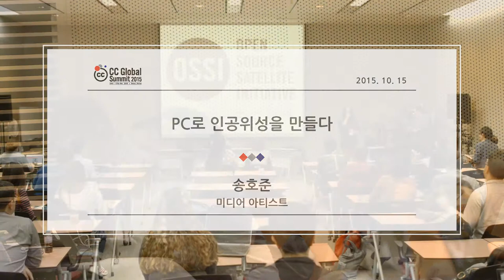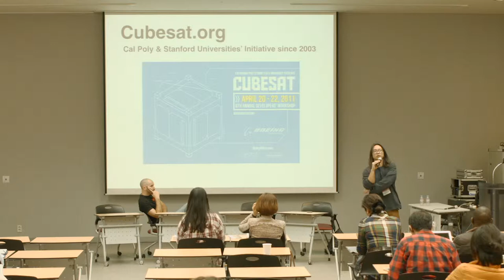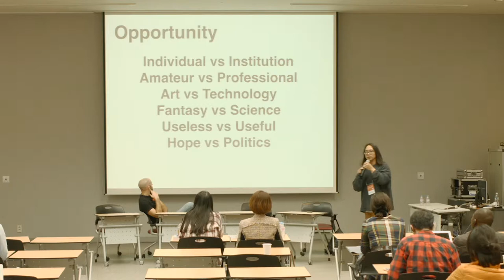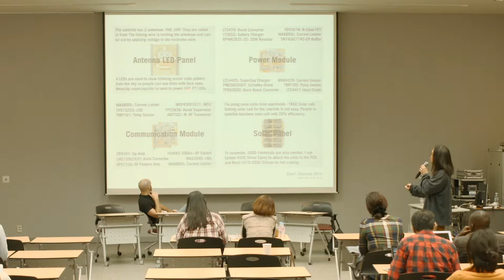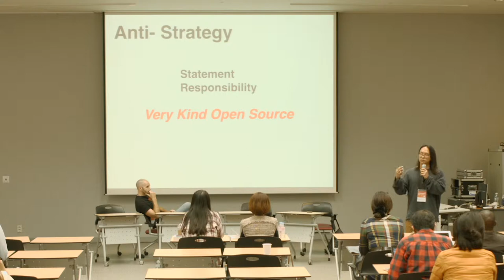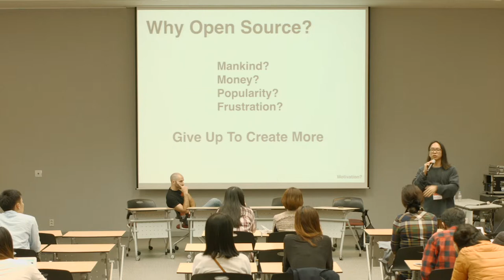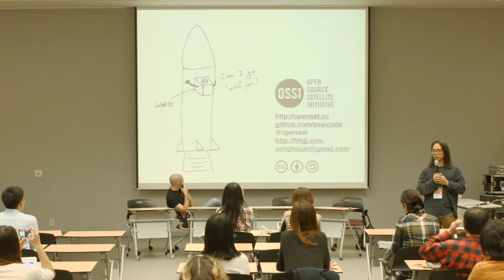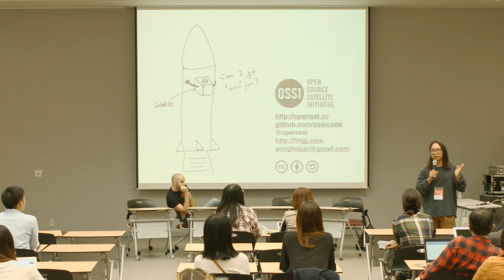PC로 인공위성을 만들다 / 송호준 _미디어 아티스트